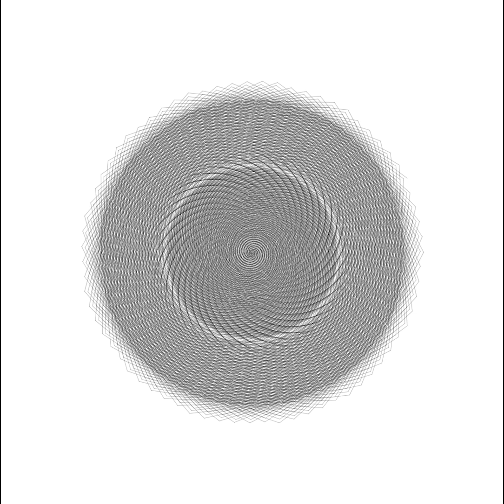Spiral and Sine Wave Art: Visualizations and Sonifications of Code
These spirals and their sine waves were generated by code. Using a series of small variations to the script creates a variety of patterns and sounds.